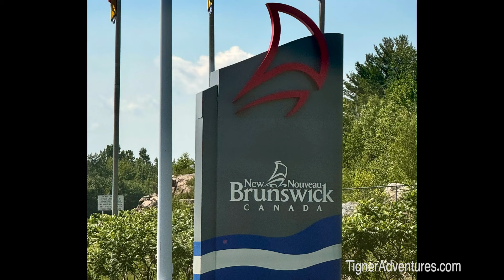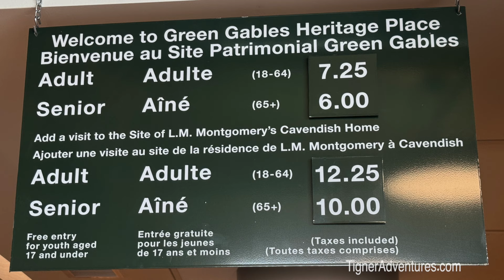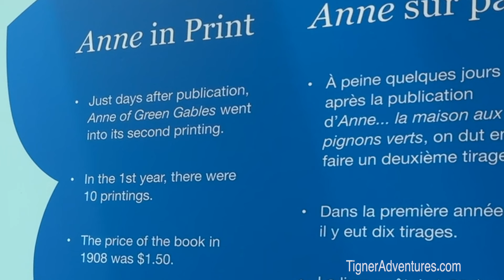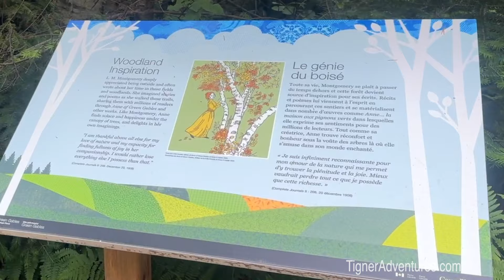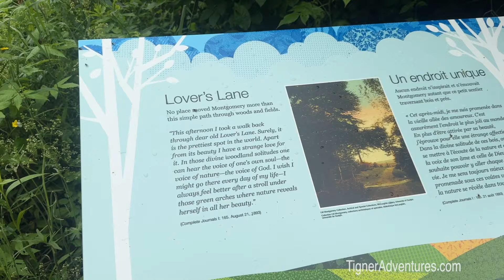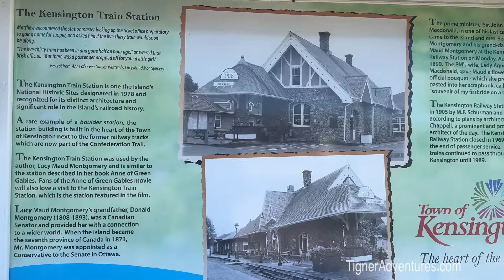Visiting Prince Edward Island and discovering Anne of Green Gables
We are now in Canada and are staying on PEI for this video. We visit several attractions but most of our time is checking out attractions based on the book "Anne of Green Gables". It was written by Lucy Maud Montgomery and this year is the 150th anniversary of this book. We have enjoyed watching the movies with Meegan Fallows as the star. Lots of fun places to visit and memories to review.

If you want to save money on RV and LIFE products check out our Web It has some great information and links to subscriptions and items we use and trust under the Recommendations Tab.

VIDEO BREAKDOWN IS AS FOLLOWS:
00:00 Preview
00:30 Introduction
02:28 Green Gables Visiting Center
03:30 Anne of Green Gables House
05:41 Green Gables Haunted Woods
07:09 Green Gables Lovers Lane
07:38 Lake of Shining Waters and Ocean
09:15 Kensington Train Station and other buildings
09:54 Other things on PEI to do
10:23 Conclusion

WE LIVE FULL-TIME IN OUR RV:
We purchased our RV on November 18th, 2017 (Ninette’s Birthday) and started full-time RV Living on January 12, 2018. We have not regretted the decision to sell everything and move into an RV. We love the lifestyle and the people and places we get to visit.

EQUIPMENT USED IN PRODUCING THIS VIDEO:
Iphone 15 PRO MAX
DJI Action 4 Camera
Video Microphone
DJI OM 5 Smartphone Gimbal Stabilizer
Movo Edge-DI-Duo Wireless Lavalier
CyberPower Pure Sine Wave UPS
iMac 27"
MacBook Air

Our intro and exit music is from Sunny Day by Reed Mathis.